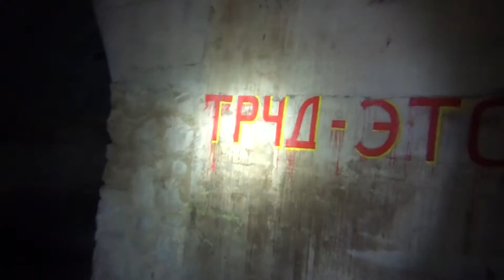U-Verlagerung ZECHSTEIN Flugzeug Werk-B 3. Reich WW2 - Abandoned - Lost Places 188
Teil 1 @ Werk B Zechstein ~ Sommer 2015 ~ Wandern in der wunderschönen Natur des Gebirges vom ehemaligen Reichsgau Sudetenland zur ehemals streng geheimen U-Verlagerung "Zechstein / Werk B" (Unterirdische Produktion von Flugzeugteilen/Ju87/STUKA) eines der damaligen Geheimnisse des Dritten Reich.
Im Inneren große, stabil mit Stahlbeton ausgekleidete Hallen und Gänge. Desweiteren anschließende Stollen und Bohrungen im Rohbau Zustand.

Baujahr: 1944
Baustopp Mai 1945
Übernahme der U-Verlagerung (Werk A, B, C) durch die
Tschechoslowakische Armee
2015: ... verlassene Orte